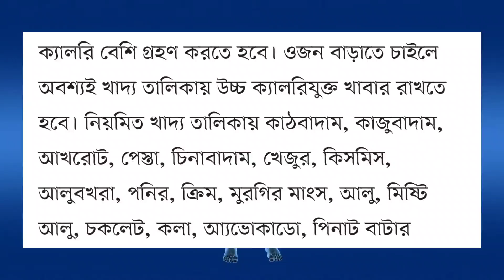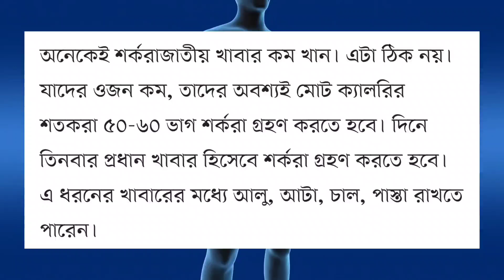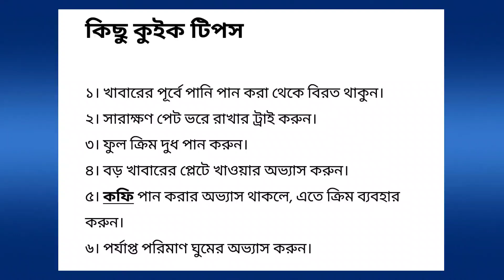ওজন বাড়ানোর সহজ উপায় | মোটা হওয়ার সহজ উপায় | চেহারা ভরাট আর সুন্দর করার খাবার | Weight Gain Tips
ওজন বাড়ানোর উপায়
ওজন বৃদ্ধির ডায়েট চার্ট ও ব্যায়াম
মোটা হওয়ার সহজ উপায়
মোটা হওয়ার খাদ্য তালিকা
মোটা হওয়ার ঔষধের নাম
মোটা হওয়ার ভিটামিন ঔষধ

মোটা হবার সহজ উপায়আশ্চর্য হলেও সত্যি যে সমাজে মোটা হলে যেমন কটু কথা আর বক্র চাহনির মুখোমুখি হতে হয়, তেমনি ওজন একটু বেশি কম হলেও একই ধরণের পরিস্থিতির মুখে পড়তে হয়। গুগল অনুসন্ধানে গত কয়েকদিন ধরে দেখা যাচ্ছে, প্রচুর মানুষ জানতে চাইছেন - 'আমি কিভাবে মোটা হবো'?
কিন্তু ওজন বাড়াতে গিয়ে নানারকম ভুল করেন অনেকে, যার ফলে বিভিন্ন শারীরিক ও মানসিক সমস্যা মুখে পড়তে হয় অনেককে।
কিন্তু কেউ যদি নিজের কম ওজন নিয়ে চিন্তিত হন এবং ভাবেন যে তার মোটা হওয়া দরকার, তাহলে তিনি কী করবেন?
 পুষ্টিবিদ এবং ডায়েটিশিয়ানরা এ ব্যাপারে কী বলছেন - দেখুন ভিডিওতে।